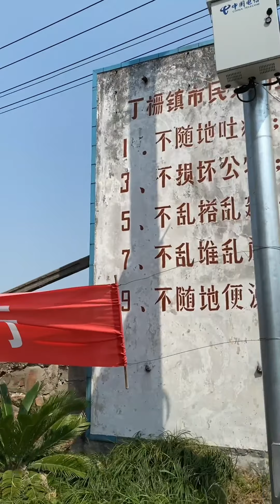寻谣记 ④ Nursery Rhymes Project 2020 ShangHai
It has been the fourth month in Shanghai. What we originally wanted to find is not much. What we did not want to harvest is really a lot. Thank you for every life we met.生活总是送给我们意想不到的礼物🙏